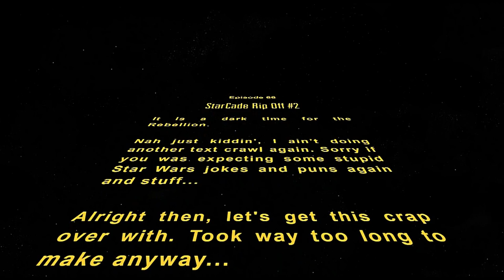Star Wars Games #2 - The Lonely Goomba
Well that took a bloody long time. Sorry bout that.